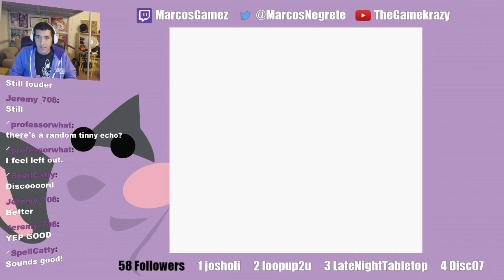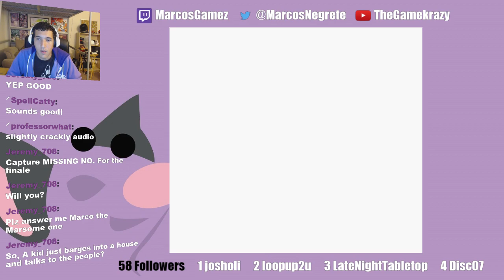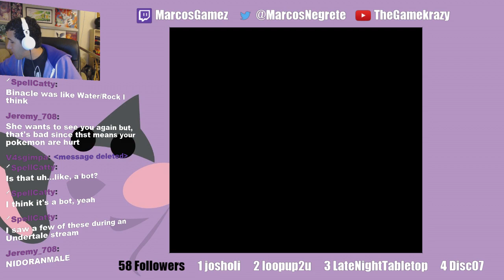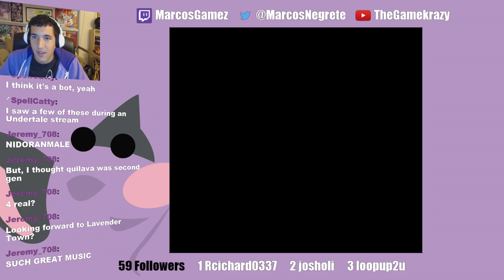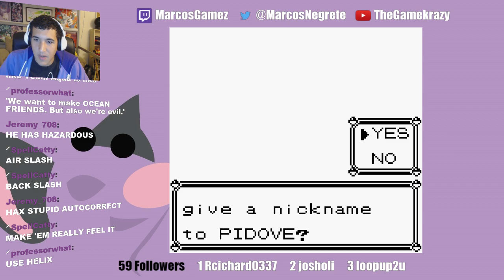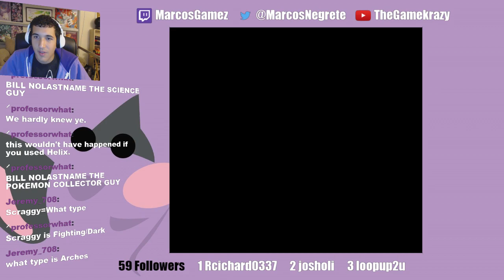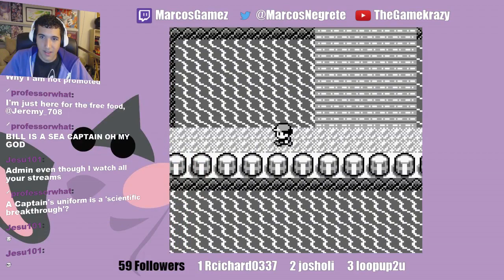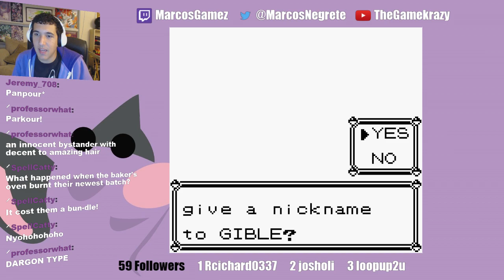PokeMonday 10/5: The Life And Death of Petunia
How am I THIS BAD?